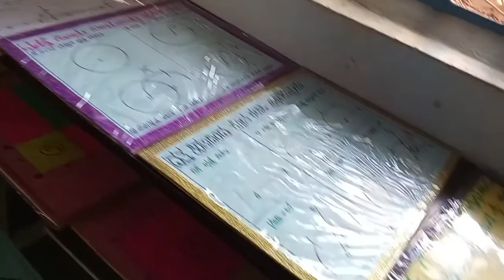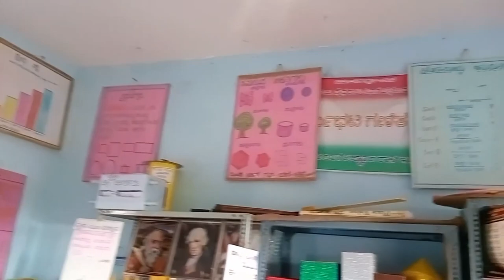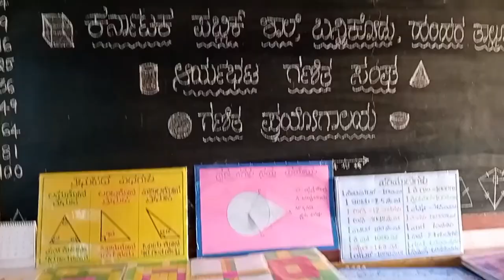ಗಣಿತ ಮಾದರಿ ಪ್ರದರ್ಶನ